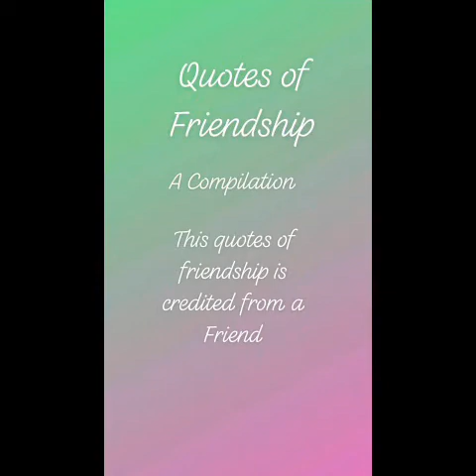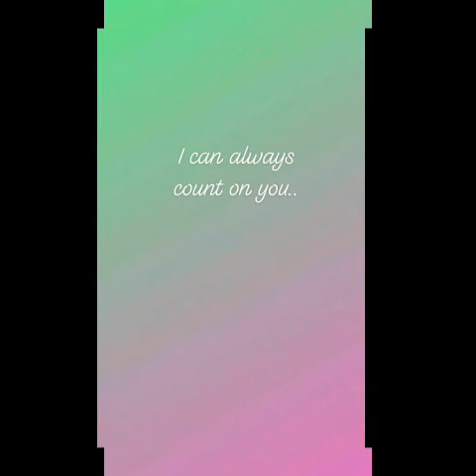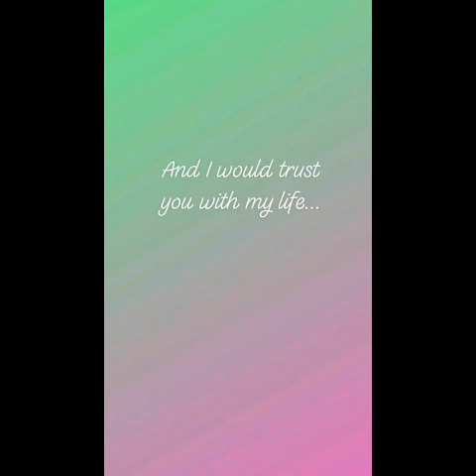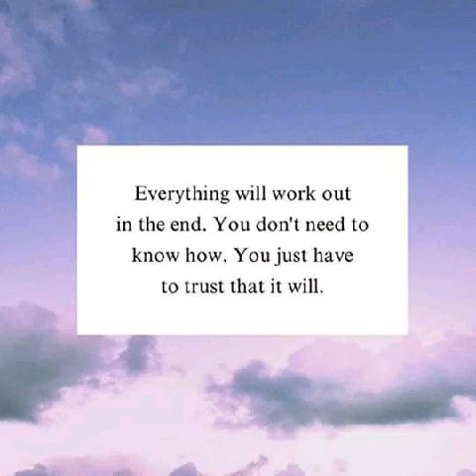To My Best Friend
Quotes of Friendship
Credit from a Friend